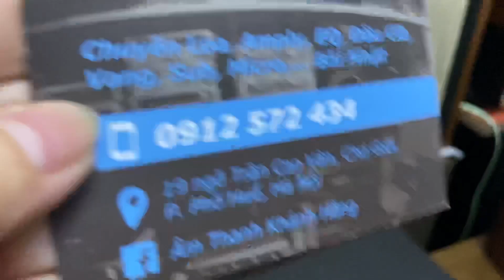Trăm nghe không bằng một thấy: EQ Nhật VICTOR SEA 50 hàng đấu giá đẹp như mới - Giá LH: 0912572434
Mọi người cũng đừng quên theo dõi Kênh YouTube, Facebook và Zalo của shop mỗi ngày để cập nhật những tin tức hàng hoá mới nhất nhé 😉

* Chuyên cung cấp các mặt hàng Dàn âm thanh nội địa Nhật: Loa, Ampli, EQ, Đầu CD, Đầu MD, Đầu giải mã DAC, Vang mixer, Sub, Micro, Tủ đài đĩa than... Cam kết hàng Bãi Nhật, điện 100v, BH zin nguyên bản và chưa qua sử dụng tại Việt Nam